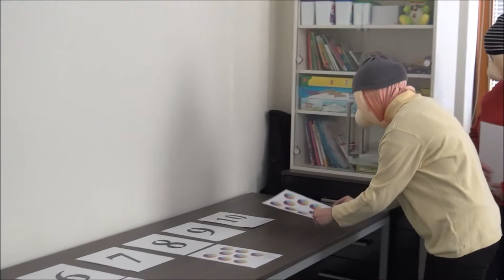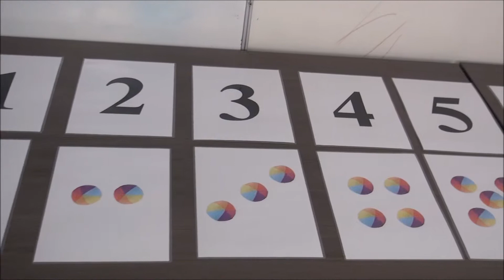Přiřazování čísel s Patem a Matem